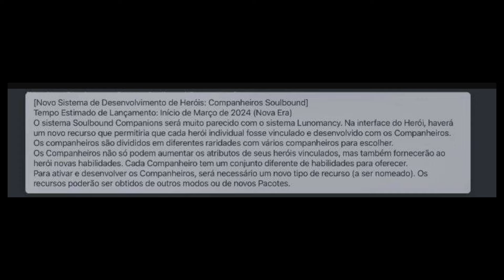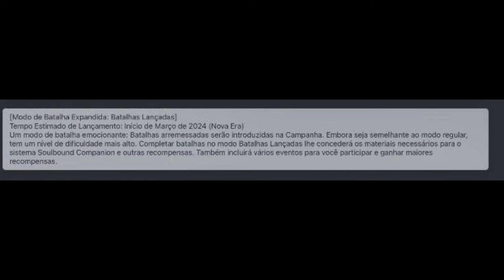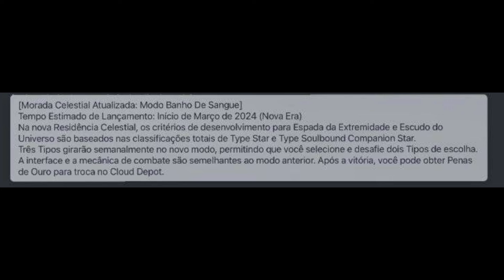NOVOS RUMORES SOBRE O SISTEMA DE PETS E OS NOVOS MODOS PVE DO MOBILE LEGENDS ADVENTURE NA NEW ERA!!